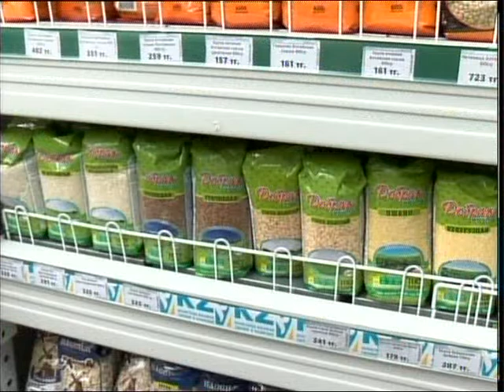Инфляционные ожидания казахстанцев остались без особых изменений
Как быстро в стране дорожают товары и услуги? По данным статистиков, с начала 2018-го инфляция в республике составила 2,6%, в прошлом месяце - 0,2 (ноль два). Годовой же показатель сложился на уровне 5,9% (пяти целых девяти десятых) процентов.